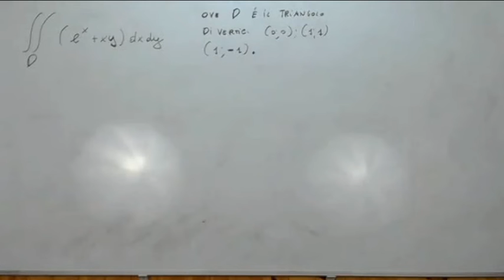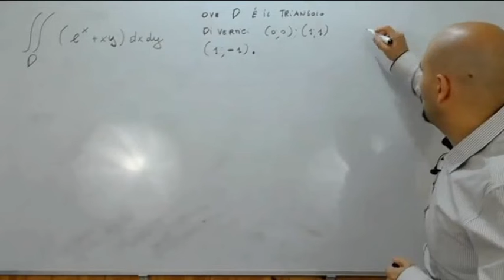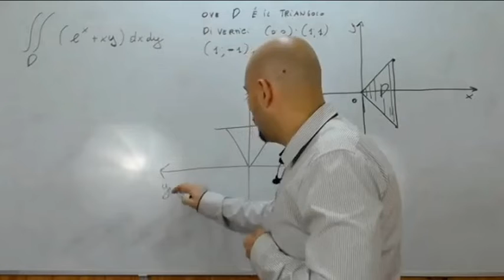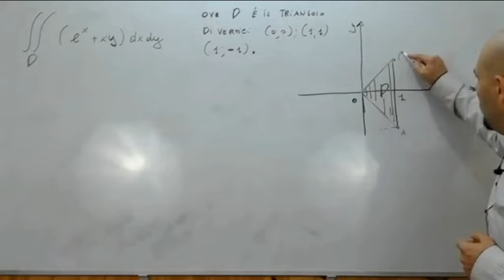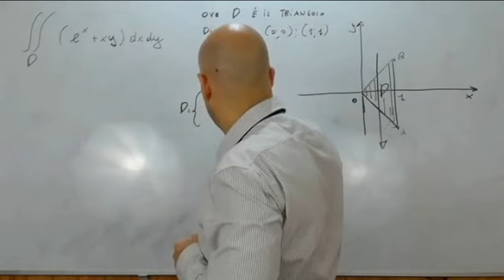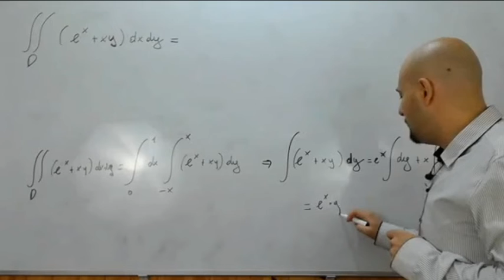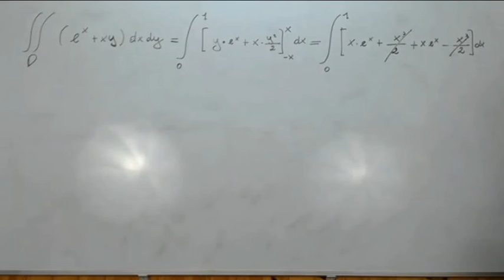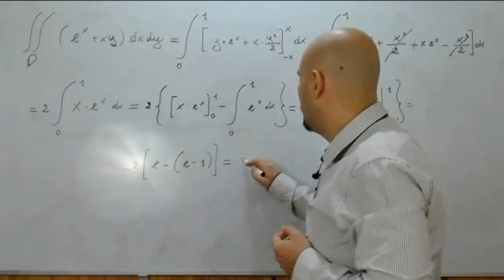Integrali doppi esercizi ( 2 )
In questo secondo video di esercizi viene risolto un esercizio contenente un integrale doppio .